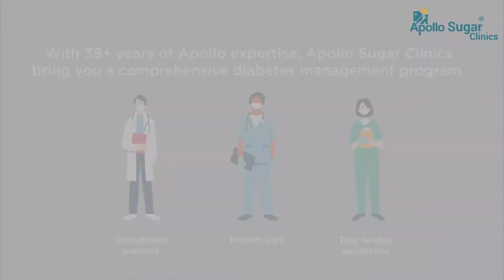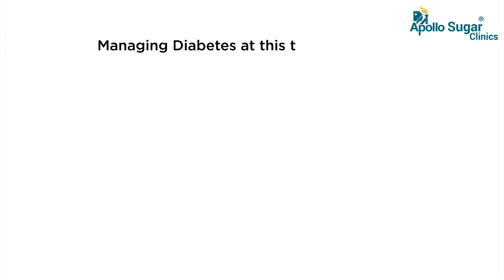Digital Diabetes Care during Covid-19 pandemic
Apollo Sugar Clinics brings forth digital Diabetes care for everyone diagnosed with Diabetes. Caregivers will be available virtually from 8am to 8pm and complete care will be taken on calls/videos. Assistance for comprehensive care will be given under Sugar 360 program.